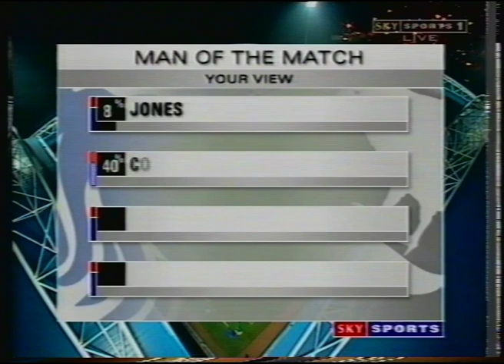From the RL Cares archive: Great Britain v New Zealand, 1st Test 1998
A cracking Test match from 1998 that has been converted from VHS to digital by RL Cares.,